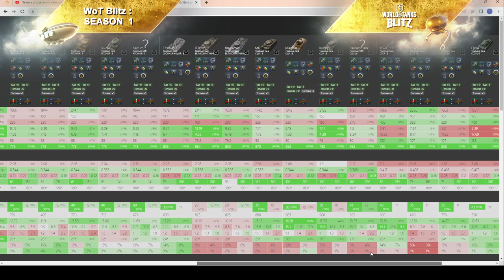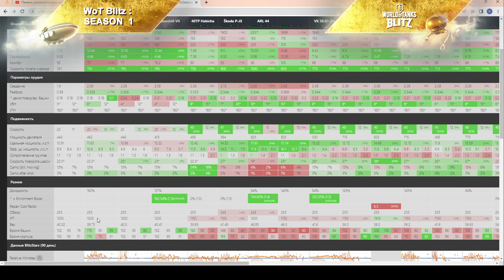Churchill VIII - ЧЕСТНЫЙ ОБЗОР! УВЕРЕННЫЙ В СЕБЕ премиум ТТ Черчель 8 в wot Blitz 2023 | WOT-GSN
ПОДДЕРЖИ АВТОРА!